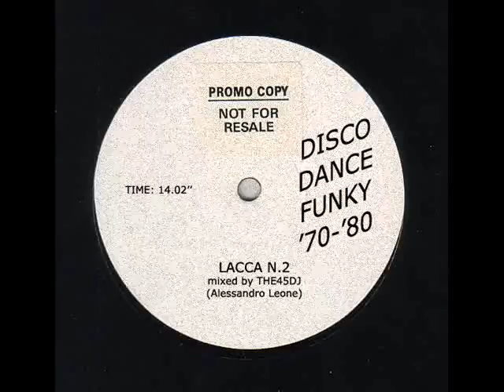LACCA n. 2 DISCO DANCE FUNKY '70-'80 (BEST ANNI '70-'80 MIXATA)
LACCA n. 2 "DISCO DANCE FUNKY '70-'80"
mixed by the45dj (Alessandro Leone)
Ho voluto realizzare con "tecniche moderne" un lavoro audio utilizzando piccoli break e sovrapposizioni di dischi come si usava fare alla fine degli anni '70 e fino alla metà degli anni '80 utilizzando l'unico e faticosissimo metodo: registra, taglia e incolla con i registratori a bobine dell'epoca (Revox, Tascam, etc.).
Queste venivano poi stampate "clandestinamente" su white labels e distribuite quasi esclusivamente nel circuito dei dj's e amici...
coming up with the third (LACCA n. 3)